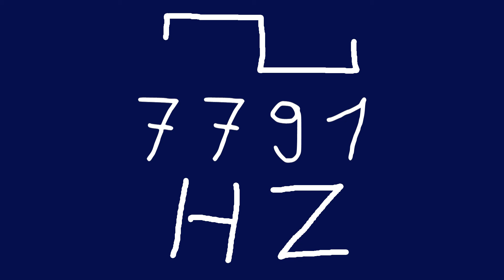7791 hz square